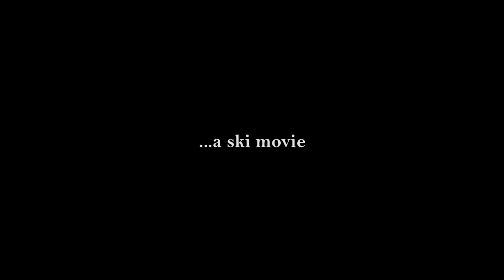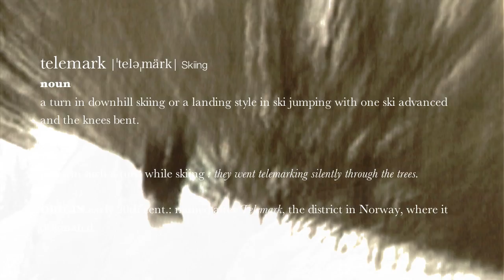Telemark Movie - Heelbent For Leather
Telemark ski movie